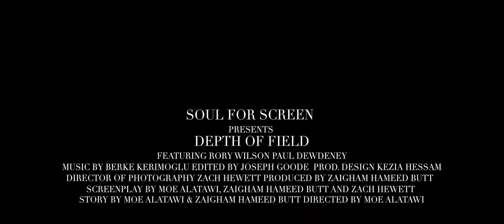Short Film "Depth Of Field" 2019 Trailer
A photojournalist, struck by the fabrication present in media, strives to capture reality of war. Presenting the official trailer of our short film "Depth of Field" 2019.

Credits:
Starring: Rory Wilson and Paul Dewdeney
Story: Moe Alatawi and Zaigham Hameed Butt
Screenplay: Moe Alatawi, Zaigham Hameed Butt and Zach Hewett
Directors: Moe Alatawi
Producer: Zaigham Hameed Butt
Co-Producer: Moe Alatawi
Director of Photography: Zach Hewett
Production Design: Kezia Mary Hessam
Sound Design: Lora Cornes